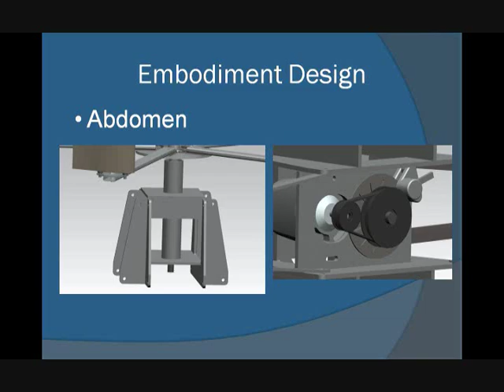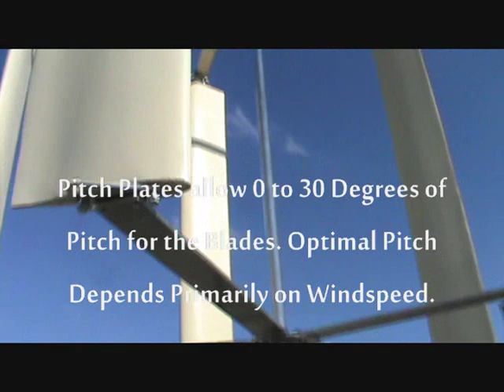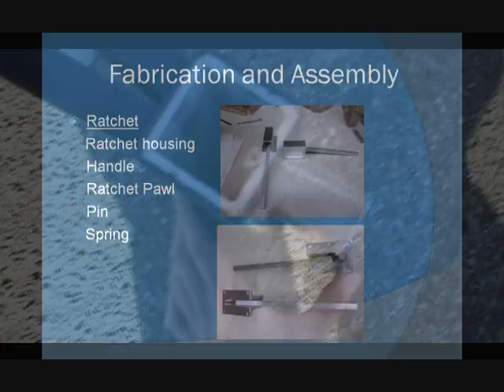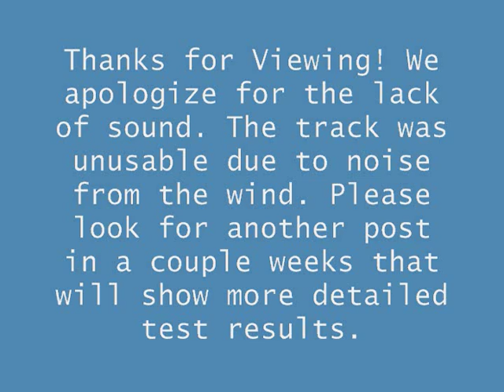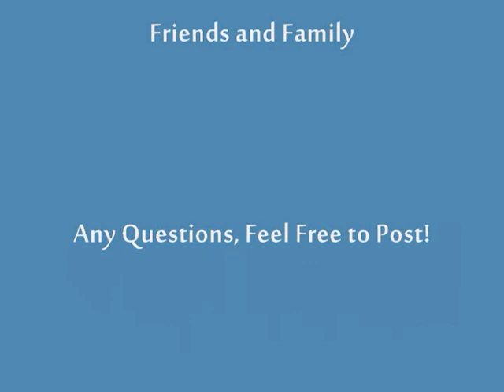Portable Wind Turbine, CSULB Mechanical Engineering Senior Design Project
A portable wind turbine designed and manufactured for the senior design class of mechanical engineering at Cal State Long Beach. Preliminary design and planning began in June of 2010, it was submitted to the class in December of 2010, and the first test was performed in March 2011. This video shows that first test.